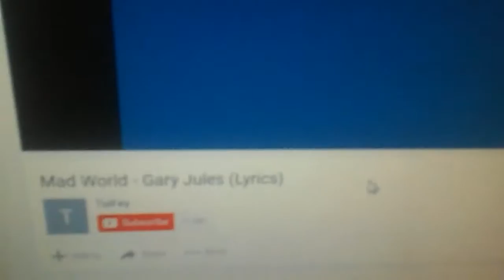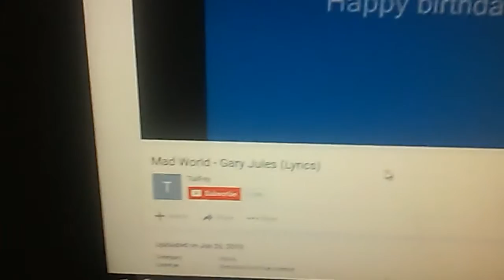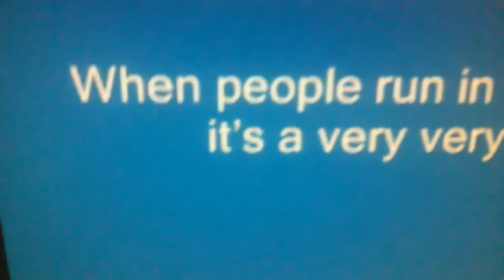madworld but I'm screaming the lyrics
Fucking edge.